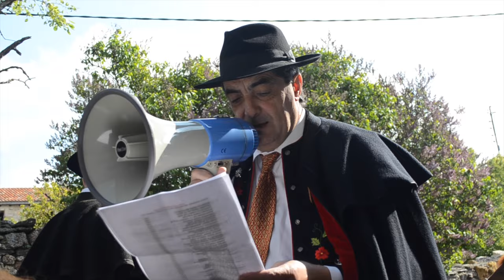Atienza celebró su tradicional Caballada (2016)